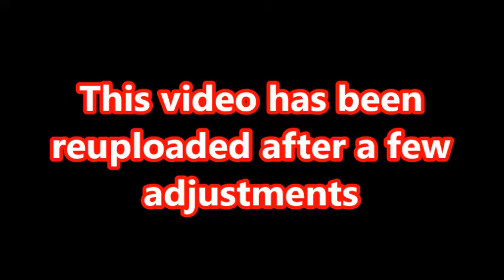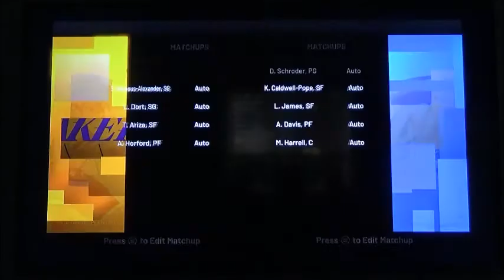NBA2k21 Lakers vs Thunders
After last season of the NBA, Danny Green is no longer playing with Lakers as he helps the Sixers out after Al Horford has switch to the thunders after Chris Paul contracts to the Phoenix Suns with Devin Booker, and Steven Adams also no longer playing with the Thunders as he now plays with Zion Williamson the Pelicans, Trevor Ariza switched to the thunders after playing with the Rockets, and George Hill from the Utah Jazz. We also knew that Marc Gasol is back after playing with the Toronto Raptors, and Montrezl Harrell after playing the LA Clippers. But only one player signing in with the Lakers from the Thunders was Dennis Schroder. Lakers are the champions in the NBA Finals 2020 but what will they do now for this season. Next game will be the Memphis Grizzlies against the Phoenix Suns Devin Booker plays against Ja Morant next week on NBA2k21. How exciting?!